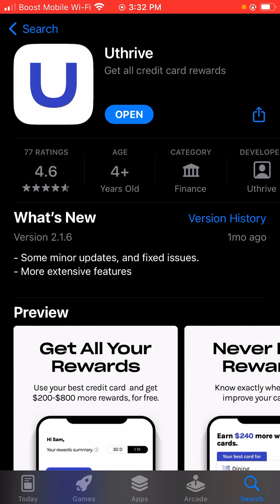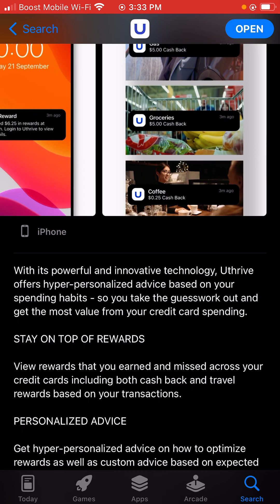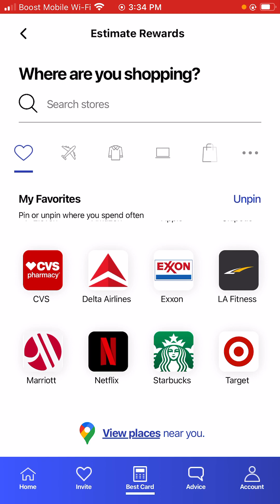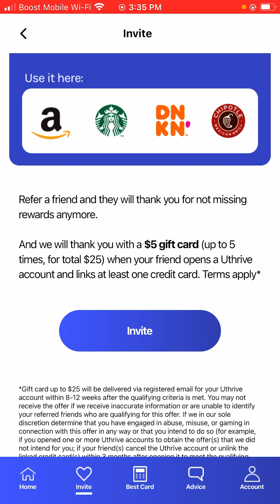Uthrive for credit card users! Earn $200-$800 in free rewards! *Watch till the end*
🥰❤️🔥Join me on Uthrive 🥰❤️🔥

🎉🎊Rewards for Inviting🎉🎊

✔️Email verify
✔️No deposit
✔️$5 per referral (not instant)
✔️Must link a credit card
✔️Earn up to $25 in GCs but from what I seen, you can earn more 🫣😊💓

Easily earn $200-$800 more rewards or cashback on your credit cards. Get $5 when you signup and link cards with Uthrive. Terms apply.